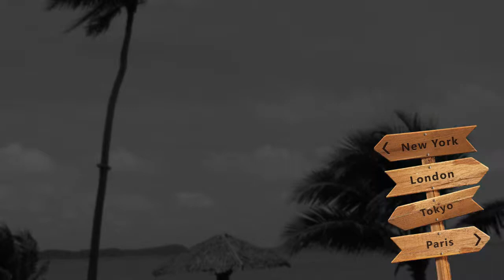Penn Keystone's Demo Video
What can one expect from a Penn Keystone Production? This quick demo video answers that question!

On Second Class PPS this video would only cost about $30 with a DVD copy included.